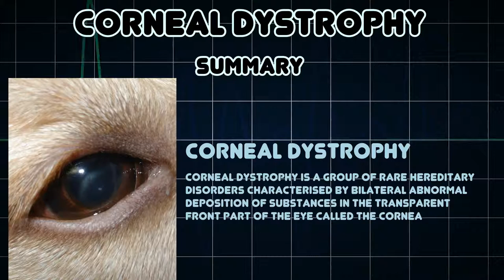Corneal dystrophy (Medical Condition)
Symptoms, risk factors and treatments of Corneal dystrophy (Medical Condition)

Corneal dystrophy is a group of rare hereditary disorders characterised by bilateral abnormal deposition of substances in the transparent front part of the eye called the cornea